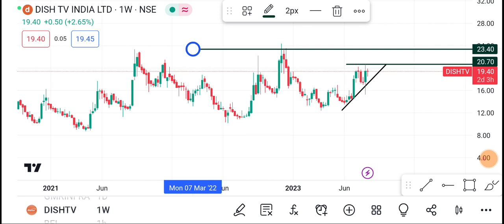17 August Dish Tv Share | Dish Tv Share latest news | Dish Tv Share news today | dish TV Share price